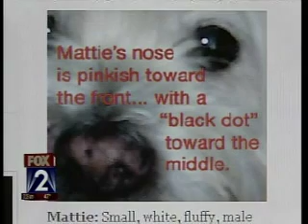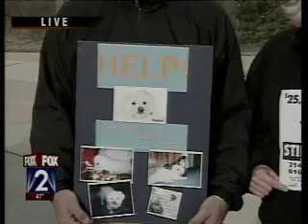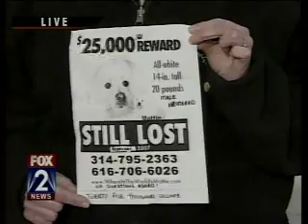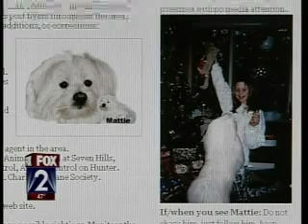Alice and Tom Matthews on Fox2 Morning News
The search for Mattie continues.  March 9, 2007.